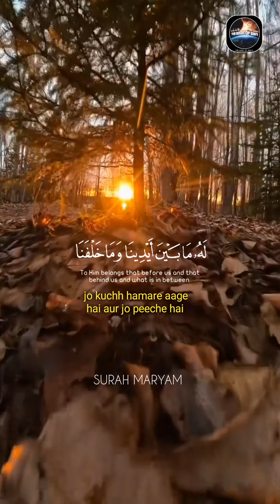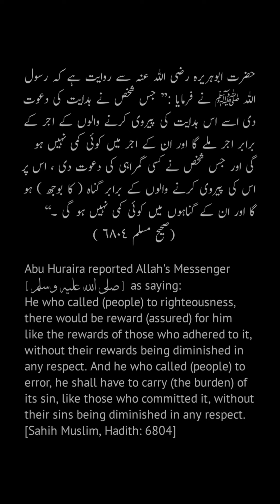Surah Maryam [ verses 61-64 ] by Abdul Rahman Mossad quran Quran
Recitation by Abdul Rahman Mossad

["Jis Shakhs Ne Kisi Neki Ka Pata Bataya, Uske Liye (Bhi) Neki Karne Wale Ke Jaisa Ajr Hai aur un ki neki me koi Kami nahi hogi." Aur jis shakhs ne kisi gunah ka pata bataya us ko bhi gunah krne wale ke barabar gunah ( ka bojh ) hoga aur in kr gunaho me koi Kami nahi hogi - Sahih Muslim, Hadith: 6804]

حضرت ابوہریرہ رضی اللہ عنہ سے روایت ہے کہ رسول اللہ ﷺ نے فرمایا :’’ جس شخص نے ہدایت کی دعوت دی اسے اس ہدایت کی پیروی کرنے والوں کے اجر کے برابر اجر ملے گا اور ان کے اجر میں کوئی کمی نہیں ہو گی اور جس شخص نے کسی گمراہی کی دعوت دی ، اس پر اس کی پیروی کرنے والوں کے برابر گناہ ( کا بوجھ ) ہو گا اور ان کے گناہوں میں کوئی کمی نہیں ہو گی ۔‘‘

I give you permission to download my video
میں آپ کو اپنی ویڈیو ڈاؤن لوڈ کرنے کی اجازت دیتا ہوں۔📥

🔹 Arabic 'english  and
 ( roman urdu) sub titles🔹

for sadaqah-jariyah
1" Surat-ul-Fatiha - The Opening
2" Al-Baqarah - The Cow
3" Al-Imran - The Family of Imran
4" An-Nisa - The Women
5" Al-Maidah - The Table Spread
6" Al-An'am - The Cattle
7" Al-A'raf - The Heights
8" Al-Anfal - The Spoil of War
9" At-Taubah - Repentance
10" Yunus - Yunus or Jonah
11" Hud - Prophet Hud
12" Yusuf - Prophet Joseph
13" Ar-Ra'd - Thunder
14" Ibrahim - Abraham
15" Al-Hijr - The Rocky Tract
16" An-Nahl - The Bee
17" Al-Isra - The Night Journey
18" Al-Kahf - The Cave
19" Maryam - Mary
20" Ta-Ha - Mystic Letters T.H.
21" Al-Anbiya - The Prophets
22" Al-Hajj - The Pilgrimage
23" Al-Mu'minun - The Believers
24" An-Nur - The Light
25" Al-Furqan - The Criterian
26" Ash-Shuara - The Poets
27" An-Naml - The Ant
28" Al-Qasas - The Stories
29" Al-Ankabut - The Spider
30" Ar-Rum - The Romans
31" Luqman - Luqman
32" As-Sajdah - The Adoration
33" Al-Ahzab - The Combined Forces
34" Saba - Sheba
35" Fatir - Originator
36" Yaseen - Yaseen
37" As-Saffat - Those who set the Ranks
38" Sad - The Letter 'Saad'
39" Az-Zumar - The Companies
40" Al-Mu'min - The Believer
41" Fussilat - Explained in Detail
42" Ash-Shura - Counsel
43" Az-Zukhruf - The Ornaments of Gold
44" Ad-Dukhan - The Drought
45" Al-Jasiyah - The Kneeling
46" Al-Ahqaf - The Sandhills
47" Muhammad - Muhammad
48" Al-Fath - The Victory
49" Al-Hujurat - The Apartments
50'' Qaf - Qaf
51" Ad-Dhariyat - The Scatterers
52" At-Tur - The Mountain
53" An-Najm - The Star
54" Al-Qamar - The Moon
55" Ar-Rahman - The Most Gracious
56" Al-Waqi'ah - The Event
57" Al-Hadid - Iron
58" Al-Mujadilah - The Pleading Woman
59" Al-Hashr - The Banishment
60" Al-Mumtahanah - The Woman Who Is Examined
61" As-Saff -The Ranks
62" Al-Jumu'ah - The Congregation
63" Al-Munafiqoon - The Hypocrites
64" At-Taghabun - The Manifestation of Losses
65" At-Talaq - Divorce
66" At-Tahrim - The Prohibition
67" Al-Mulk - The Kingdom
68" Al-Qalam - The Pen
69" Al-Haqqah - The Sure Truth
70" Al-Ma'arij - The Ways of Ascent
71" Nuh - Prophet Noah
72" Al-Jinn - Jinn
73" Al-Muzzammil - The One Covering Himself
74" Al-Muddaththir - The One Wrapping Himself Up
75" Al-Qiyamah - The Resurrection
76" Al-Insan - The Man
77" Al-Mursalaat - Those sent forth
78" An-Naba - The News
79" An-Naziat - Those Who Pull Out
80" Abasa - He Frowned
81" At-Takwir - The Overthrowing
82" Al-Infitaar - The Cleaving
83" Al-Mutaffifin - The Defrauding
84" Al-Inshiqaq - The Splitting Asunder
85" Al-Burooj - The Big Stars
86" At-Tariq - The Night Comer
87" Al-A'la - The Most High
88" Al-Ghaashiyah - The Overwhelming
89" Al-Fajr - The Dawn
90" Al-Balad - The City
91" Ash-Shams - The Sun
92" Al-Lail - The Night
93" Ad-Duha - The Early Hours
94" Al-Inshirah - The Opening Up
95" At-Tin - The Fig
96" Al-Alaq - The Clot
97" Al-Qadr - The Majesty
98" Al-Bayyinah - The Clear Evidence
99" Al-Zilzal - The Shaking
100" Al-'Adiyat - The Assaulters
101" Al-Qari'ah - The Calamity
102" At-Takathur - The Rivalry in World Increase
103" Al-'Asr - The Time
104" Al-Humazah - The Slanderer
105" Al-Fil - The Elephant
106" Quraish - Quraish
107" Al-Ma'un - Act of Kindness
108" Al-Kauthar - The Abundance of Good
109" Al-Kafirun - The Disbelievers
110" An-Nasr - The Help
111" Lahab - The Flame
112" Al-Ikhlas - The Unity
113" Al-Falaq - The Dawn
114" An-Nas - The Men